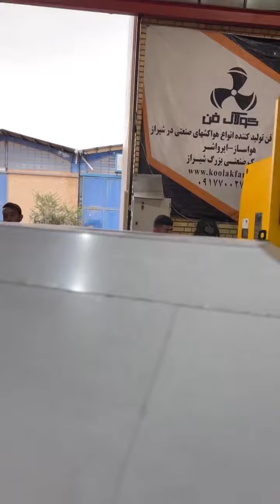تولید هود های صنعتی استیل درتهران 09121865671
هود صنعتی یکی از تجهیزات اساسی در جمع آوری حرارت ،بو،دود،چربی،بخارات موجود در آشپزخانه های صنعتی و رستوران هاو. و هدایت آنها به بیرون می باشد ،میدانیم که رطوبت بالا در کنار حرارت زیاد موجب آسیب به سقف و دیوارهای آشپزخانه خواهد شد و اگر چربی موجود در بخارات آشپزخانه را هم به آن اضافه کنیم روند تخریب مصالح سقف و دیوارها تشدید خواهد.
ضمانت:18 ماه
گارانتی:24 ماه

طراحی و مشاوره و تولید و اجرای کامل هود صنعتی (سیستم تهویه)در شیراز شرکت کولاک فن

برای اطلاعات بیشتر به وب سایت کولاک فن مراجعه فرمایید

.koolakfan.com